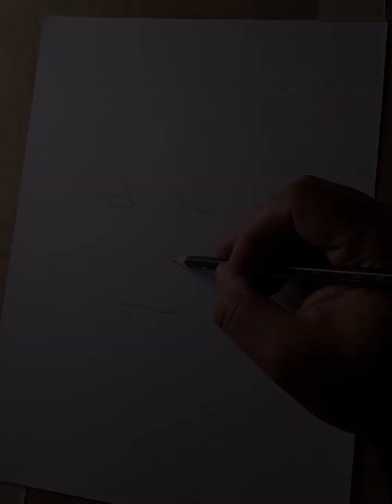Portrait (3 of 5) Full video timelapse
One of winners in Free Portrait Raffle  . I used Graphite pencil & Charcoal Powder